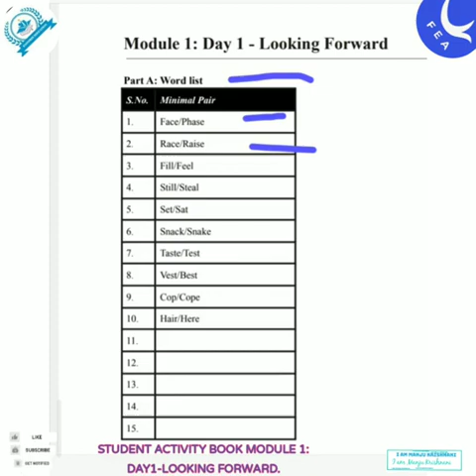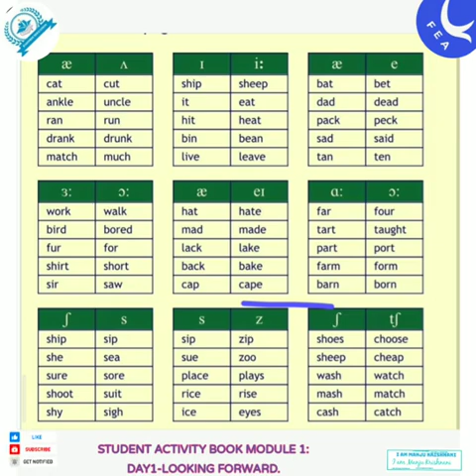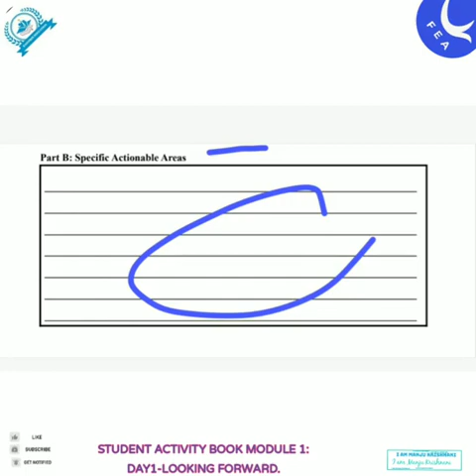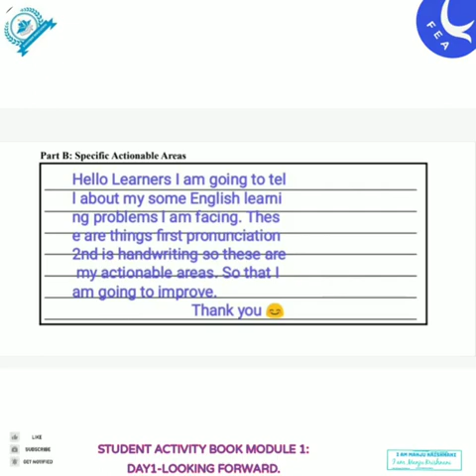FEA STUDENT ACTIVITY ADVANCE BOOKS MODULE1 DAY-2 LOOKING FORWARD.